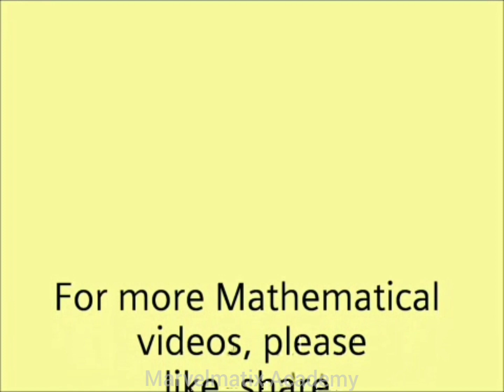10th std Maths Example no 2.28 sum-(i) Arithmetic Progression chapter 2 Numbers & sequence in Tamil